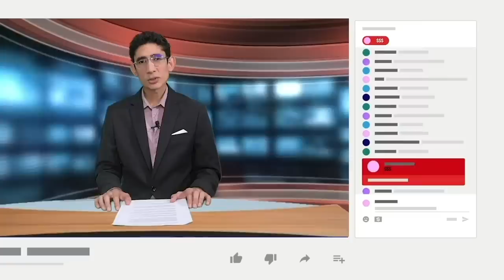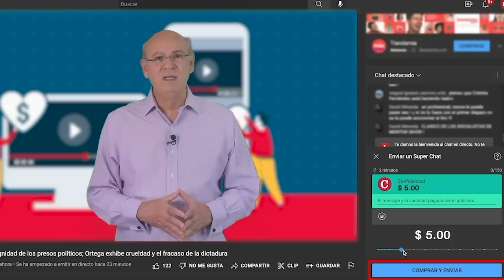Elvira Cuadra: Hay una "reconfiguración" de la Policía y un acelerado proceso de erosión en el FSLN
Elvira Cuadra, experta en temas de seguridad, dijo que los recientes cambios en la Policía Nacional y otras instituciones del Estado, son parte de reconfiguración que deviene de un proceso acelerado de erosión en la base del Frente Sandinista.
Sobre el retiro del comisionado general Adolfo Marenco, ex jefe de inteligencia de la Policía, Cuadra explicó que no se puede deducir la razón debido al hermetismo estatal, pero que existen tres posibilidades: pérdida de confianza, problemas de salud o la edad avanzada del funcionario.